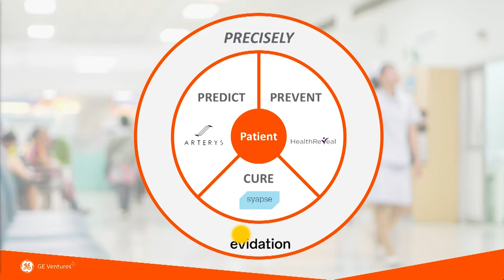Lisa Suennen, GE Ventures - Stanford Medicine Big Data | Precision Health 2018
Precision Health is a fundamental shift to more proactive and personalized health care that empowers people to lead healthy lives. It is in this spirit of possibility and promise that Stanford Medicine hosted the sixth year of this conference in 2018, bringing together international researchers and leaders from academia, health care, government, and industry to develop actionable steps for improving human health.

Lisa Suennen of GE Ventures spoke on a panel about digital health and technology.